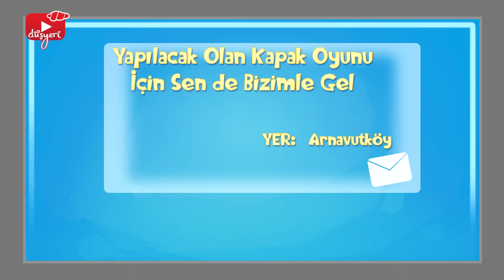Rgg Ayas - Cemal'in Rgg Virüsü - Çizgi Film | Düşyeri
Cemal ve Tekkaş uzaktan bir yazılım ile Ayas'ın Rgg'sine girerler. Bir tuhaflık olduğunu farkeden Ayas tam olarak ne olduğunu anlamaz. Mahallede düzenlenen bir yarışmayı Rgg'den duyuru yapan Ayas tahmin edemeyeceği olumsuz bir durumla karşılaşır. Cemal Rgg'ye girip yarışmaya katılacak herkesi kendi belirlediği alana toplar. Ayas ve arkadaşlarının bekleyişleri boşa çıkar ve yarışma günü kimse duyurdukları alana gelmez. Ancak Cemal ve Tekkaş'ın yaptığı bu hinliği Ayas akıllı bir planla Cemal'e ödetir.

Bakalım Cemal'in planı nasıl başarılı olacak mı? Cemal yarışmacıları kendi bildirdiği alana toplayabilecek mi? Cemal'in kapak oyunundan kazandığı kapakların başına ne gelecek?
Sizde bu macera eğlence dolu bölümü izlerken kişisel bilgilerimizi paylaşmamayı ve kişisel bilgilere olan gizliliğin ihlal edilmemesinin önemi hakkında daha fazla bilgiye sahip olacaksınız.
Pepee bölümlerinde olduğu gibi, eğlenerek öğreneceğimiz bir bölüm sizlerle.. Şimdiden iyi seyirler..